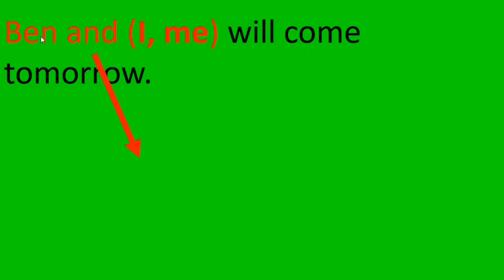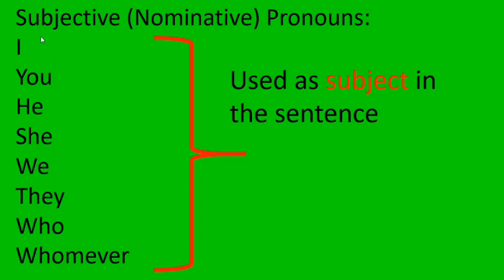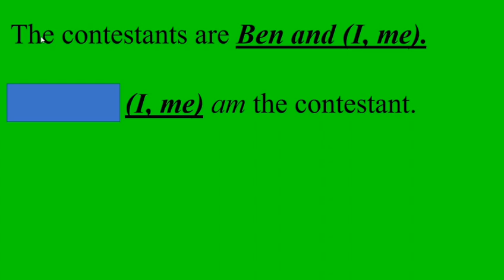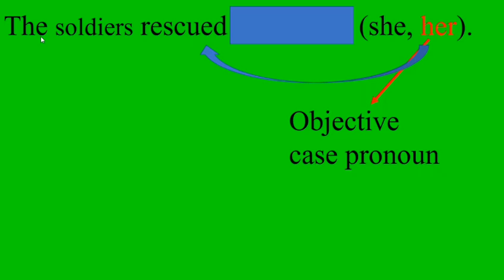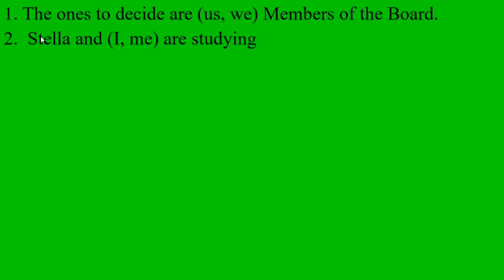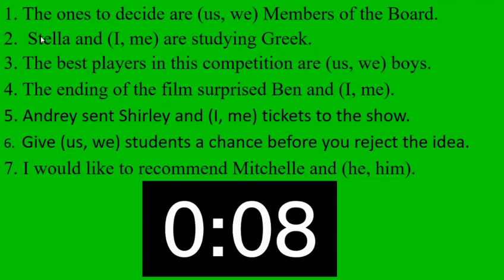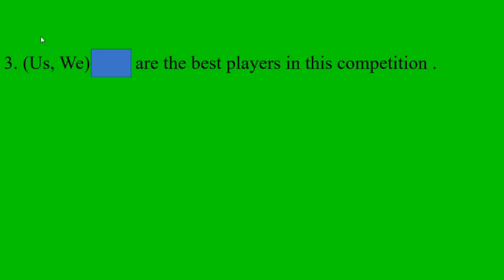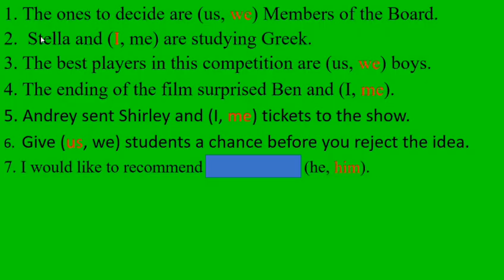Papano Malaman Ang Sagot Kung Nalimutan Ang Grammar Rule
This video explains what to do when grammar rule is forgotten.
paano malaman ang email at password ng iba,
paano malaman ang expiration ng gulong,
paano malaman ang email password,
paano malaman ang expiration ng iqama,
paano malaman fb password,
paano malaman facebook password,
paano malaman fake license,
paano malaman fb account ng partner mo,
paano malaman fake or original phone,
paano malalaman kung fertile ang babae,
paano malaman ang followers sa facebook,
paano malalaman kung fake ang pera,
paano malaman grounded ang motor,
paano malaman gender ng rabbit,
paano malalaman gender ng kalapati,
paano malalaman gender ng sisiw,
paano malaman gold,
paano malalaman ginto,
paano malaman ang google password,
paano malaman ang gender ng baby,
paano hindi malaman na online ka,
paano malaman ang history ng gcash,
paano malaman ang hotmail account,
paano malaman ang hp ng aircon,
paano malaman ang heart rate,
paano malalaman kung hindi ka buntis,
paano malalaman kung highbreed ang manok,
paano malaman if buntis ka,
paano malalaman kung ikaw ay buntis,
paano malalaman na ikaw ay buntis,
paano malaman pag ibig number,
paano malalaman kung ikaw ay kinukulam,
paano malalaman kung ikaw ay baog,
paano malalaman kung ikaw ay kinulam,
paano malalaman kung ikaw ay fertile,
paano malalaman kung buntis ka,
paano malalaman kung babae o lalaki ang rabbit,
paano malalaman kung buntis ang aso,
paano malalaman kung grounded ang motor,
paano malalaman kung babae o lalaki ang betta fish,
paano malalaman kung sino ang naka connect sa wifi,
paano malaman o makuha lahat ng email at password sa facebook account,